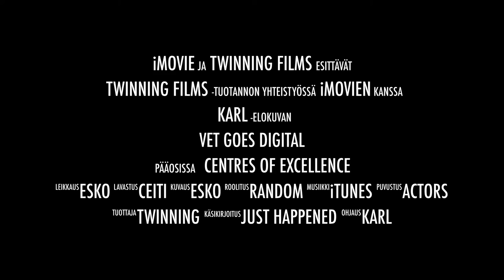VET goes digital